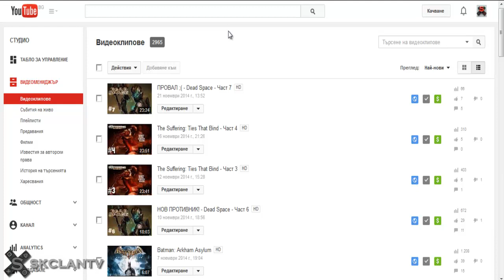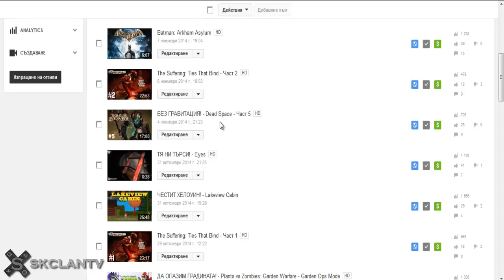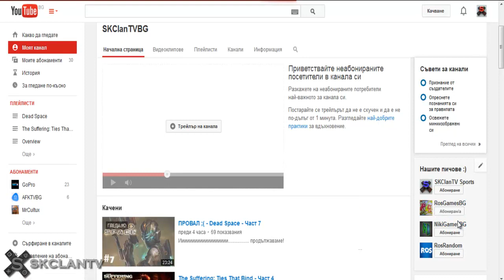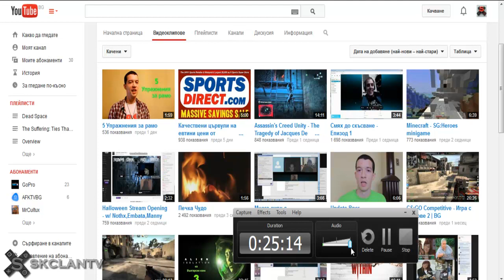За заинтересованите от екипа ни :)